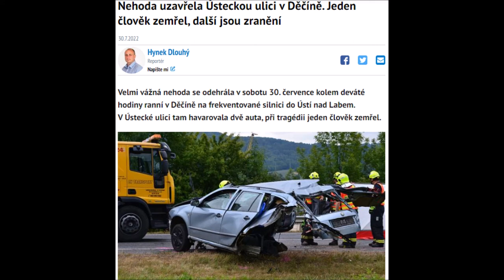Tragická nehoda, Vybrzdil mě Němec, Paní úplně mimo, Zajíc, Sex na dálnici? - Videa ze silnic č. 81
Dnes uvidíte:
0:00 Intro
0:12 Levoproudař
0:49 Tragická nehoda
1:17 Auto v protisměru
1:23 Neblikač
1:30 Letadlo
1:35 Zajíc
1:45 Neblikač 2
1:48 Neblikač 3
1:56 Defekt
2:00 Cyklisté
2:33 Nehoda
2:44 Kola vedle sebe
2:51 Moudřejší ustoupí
3:05 Oblečení na silnici
3:14 Nacpané auto
3:32 Senoztráceč
3:50 Zákaz zastavení
4:05 Úzká silnice a autobus
4:55 Neblikač a žena
5:48 Outro a dotace